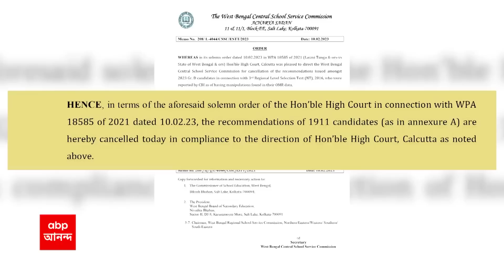Sukanta Majumdar: রাজভবনে একান্ত বৈঠকে সুকান্ত - রাজ্যপাল, প্রথম কোনও বিজেপি নেতা-রাজ্যপাল বৈঠক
রাজভবনে গেলেন বিজেপির রাজ্য সভাপতি সুকান্ত মজুমদার । রাজ্যপালের সঙ্গে রাজ্যের সার্বিক পরিস্থিতি নিয়ে একান্ত বৈঠকরাজভবনে প্রথম কোনও বিজেপি নেতার (BJP Leader) সঙ্গে একান্তে প্রায় ২ ঘণ্টার বৈঠক করেন রাজ্যপাল (Raj Bhawan) সি ভি আনন্দ বোস (C.V Ananda Bose)। দুর্নীতির বিরুদ্ধে জিরো টলারেন্সের কথা বলেছেন রাজ্যপাল, দাবি করেন সুকান্ত। বিজেপি রাজ্য সভাপতির দাবি, ভারপ্রাপ্ত রাজ্যপাল লা গণেশনের সময় তৈরি লোকায়ুক্ত ভেঙে দিতে অর্ডিন্যান্স আনার কথা বলেছেন রাজ্যপাল। পশ্চিমবঙ্গের রাজনীতিতে হিংসা ঢুকছে, এটা অভিপ্রেত নয়, জানিয়েছেন সি ভি আনন্দ বোস, দাবি সুকান্ত মজুমদারের

সকালে আনন্দপুরে (AnandaPur) রাজ্যপালের অনুষ্ঠানস্থলের কাছেই নো পার্কিং জোনে রহস্যজনকভাবে দাঁড়িয়ে ফাঁকা ট্যাক্সি। সন্দেহ হয় পুলিশের। নম্বর দেখে গাড়ির মালিককে ফোন করতেই মিলল চাঞ্চল্যকর তথ্য। পুলিশ সূত্রে খবর, গাড়ির মালিক জানান, গত ডিসেম্বরে ট্যাক্সি চুরি যায়। তিলজলা থানায় অভিযোগও দায়ের হয়। মাসদুয়েক পর, আজ সকালে আনন্দপুরে (Anandapur) রাজ্যপালের অনুষ্ঠানস্থলের কাছেই নো পার্কিং জোন থেকে চুরি যাওয়া ট্যাক্সি উদ্ধার করে তিলজলা ট্রাফিক গার্ডের পুলিশ। মাসদুয়েক ধরে ওই এলাকায় কেন ট্যাক্সিটিকে ফেলে রাখা হয়েছিল, খতিয়ে দেখা হচ্ছে।